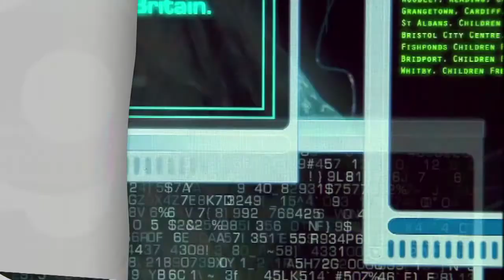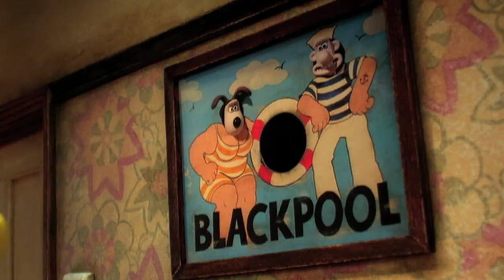LOVEFiLM Instant Presents - Episode 4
In this week's edition of LOVEFiLM Instant Presents we count down the Top 10 titles we're most excited about, chat to the co-founder of Aardman Animation, Peter Lord and relive the best moments from Dumb & Dumber, as voted for by you. Plus, we've got some important dates for your diary.

About Prime Video Want to watch it now? We've got it. This week's newest movies, last night's TV shows, classic favorites, and more are available to stream instantly, plus all your videos are stored in Your Video Library. Over 150,000 movies and TV episodes, including thousands for Amazon Prime members at no additional cost.